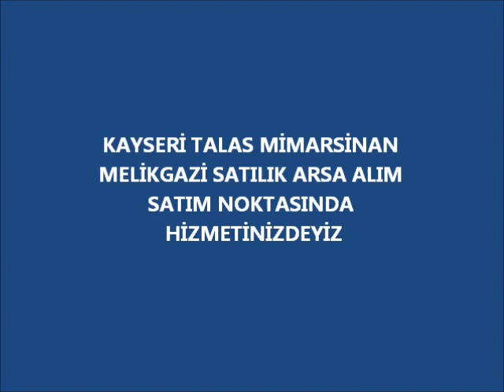Kayseri Talas Mimarsinan Melikgazi Satılık Arsa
mimarsinan satılık arsa
kayseri satılık arsa talas
kayseri satılık arsa sahibinden
kayseri mimarsinan bahçelievler satılık arsa

Çağdaş pazarlama tekniklerini ve teknolojik gelişmeleri sürekli takip ederek siz değerli müşterilerimize çok daha iyi hizmet vermek adına sürekli araştırma geliştirme çalışmalarına devam etmekteyiz.KORUN EMLAK olarak bizi tercih ettiğiniz için çok teşekkür ediyoruz.